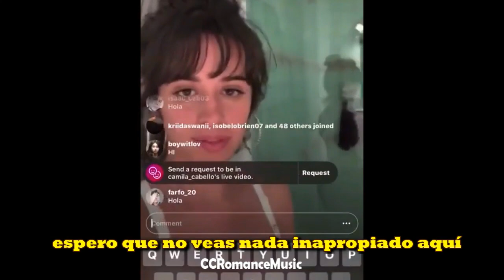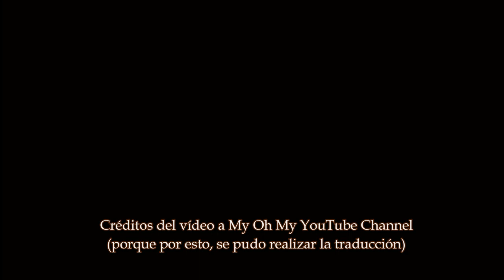Camila Cabello (Instagram Live en Cuarentena) | Español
Camila Cabello hizó un Instagram Live el día lunes 30 de marzo del 2020 desde su casa en Miami, donde está pasando la cuarentena con su familia y novio Shawn Mendes

Gracias a ellos se hizó posible la traducción al español, ya que son los únicos que tienen el vídeo completo!

Camila Cabello on instagram live during this quarantine talking a little about how she feels, what she has learned, talking about practicing guitar with Shawn a lot and much more!

El nuevo álbum de Camila Cabello, "Romance", ya está disponible para descargar y escuchar